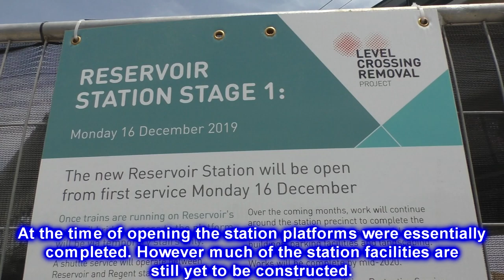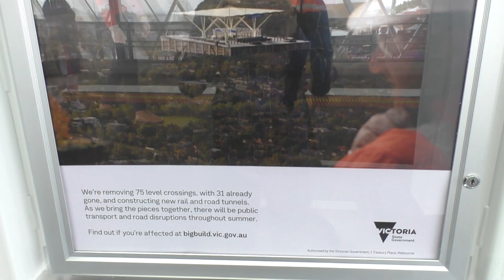Trains at the new Reservoir station - Metro Trains Melbourne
In this video we visit the new Reservoir station on the Mernda line in Melbourne's north. Opening on the 16th December 2019, Reservoir station was rebuilt above ground to grade separate the notorious level crossing at High Street.

Here we see various Metro X'trapolis trains arrive and depart the station, and take a quick look around the station. Despite being predominantly a train video we do see a couple of buses too, which have been using temporary bus stops on Broadway until a new bus interchange is constructed. As we have a look around Reservoir things start getting weird; we see an unmakred cop car nab someone, a marching band and angles...  It was also fairly smokey outside due to the ongoing bushfire crisis in New South Wales, drifting the smoke all the way into Victoria.

The level crossing at High Street was one of the worst in Melbourne. The crossing was situated at the intersection of five different roads in the centre of the suburb; High Street, Spring Street, Cheddar Road, Broadway and Edwardes Street. Over the years it has had countless near misses and a number of incidents of trains colliding with cars.

As of December 2019 the platforms themselves are essentially completed with most of the seating, shelters and other facilities fully constructed. However there's still a lot of work to be done as construction of the station entrance and facilities including ticket counter, waiting rooms, toilets, bus interchange etc.. have not yet begun. Currently none of the lifts and stairs are operational, with access to the platform currently being provided by temporary stairs. Construction at the station will be fully completed by mid-2020.

Date:
 December 2019